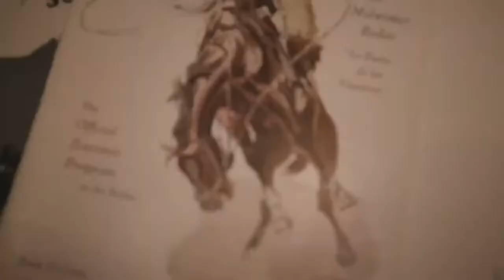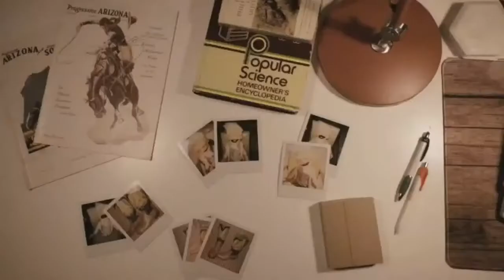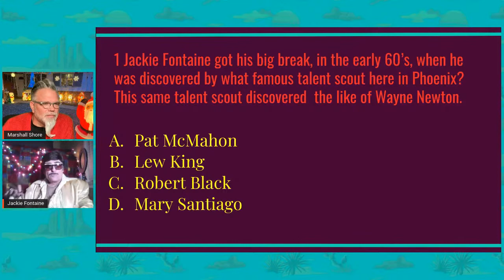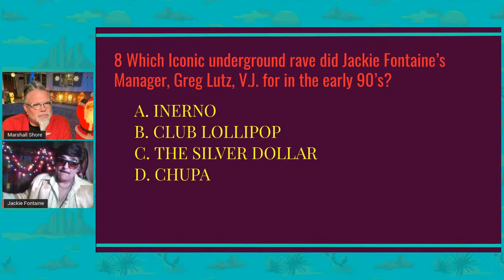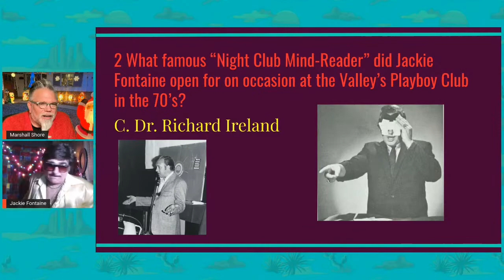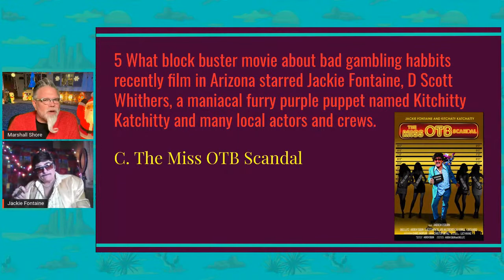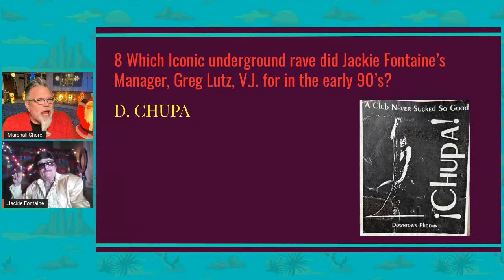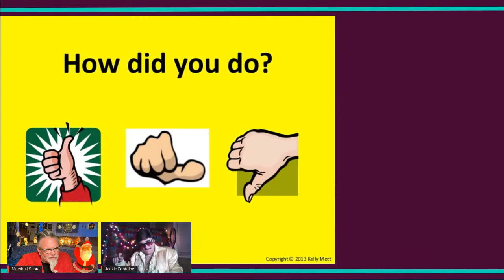Arizona History Happy Hour #21.51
Jackie Fontaine will be the guest on Thurs, 12/23 @ 7p. Grab a beverage with host Marshall Shore, Arizona's Hip Historian. It's a virtual free weekly happy hour to enjoy interesting tidbits and curiosities from Arizona's past.